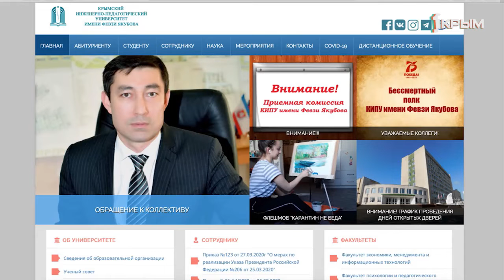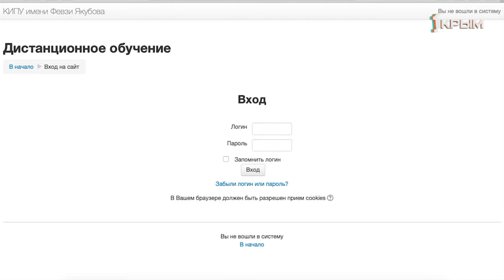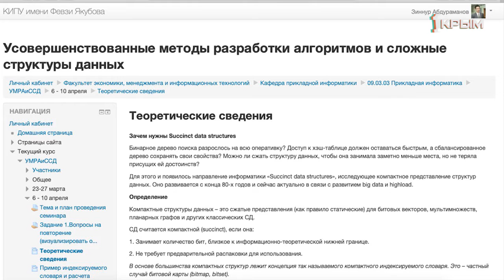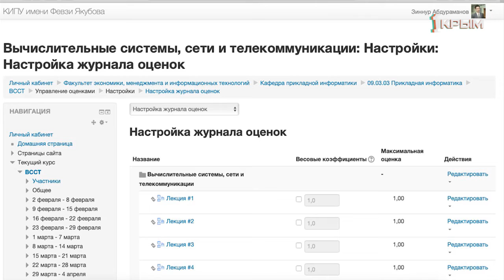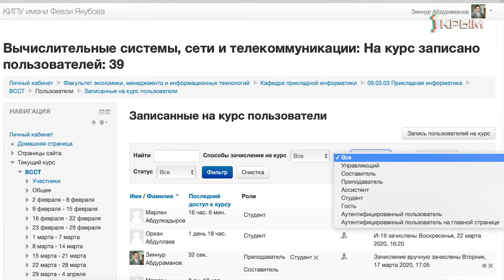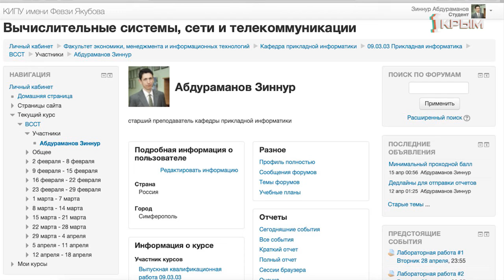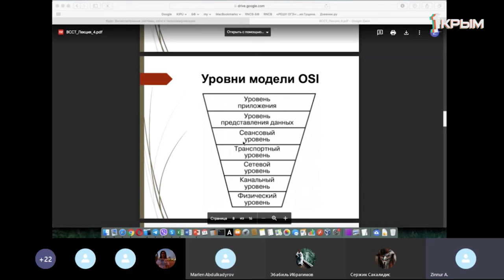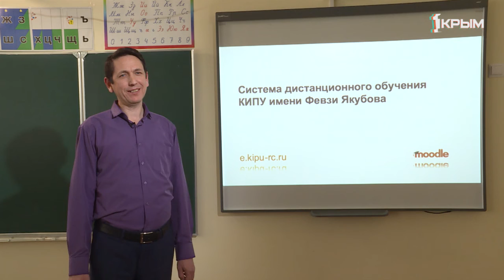Педсовет. Выпуск от 29.04.2020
Возможности платформы Moodle в работе преподавателя высшей школы.